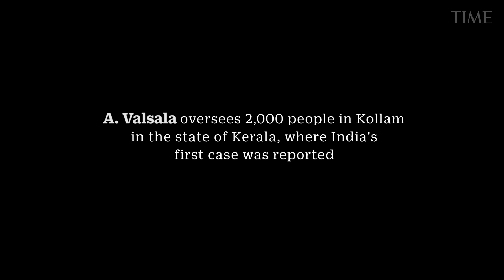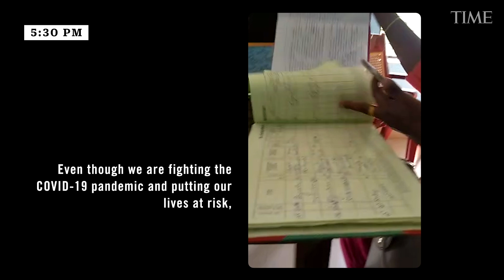India: These Female Healthcare Workers Are The First Defense Against COVID-19 In Rural Areas | TIME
India's 1 million Accredited Social Health Activists (ASHAs) are on the front lines of its COVID-19 response in rural areas. They are now protesting for better pay and recognition.

India: An Army Of 1 Million Women Is Fighting COVID-19 In Rural Areas | TIME